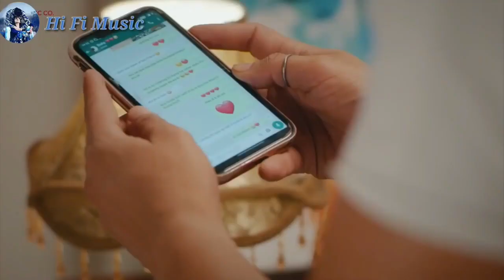Mujhko Yu Jaldi Bhula Doge Tum Song, B Praak | Akshay K | Meri Zindagi Se Jane Ka Kya Loge Tum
Kya Loge Tum Song Details:
Song: Kya Loge Tum
Album: Zohrajabeen
Singer: B Praak
Lyrics: Jaani
Starring: Akshay Kumar, Amyra Dastur
Label: Desi Melodies

Kya Loge Tum - Lyrics

Are Daulat Ya Shohrat Dua Loge Tum
Ya Koyi Mahal Naya Loge Tum

Arey Daulat Ya Shohrat
Dua Loge Tum

Yaar Mere Tu Bata De Mujhe
Ho Yaar Mere Tu Bata De Mujhe
Ho Meri Zindagi Se Jane Ka
Kya Loge Tum

Meri Zindagi Se Jane Ka
Kya Loge Tum
Meri Zindagi Se Jaane Ka
Kya Loge Tum

Ye Chand Ya Taare Hawa Loge Tum
Ya Likhne Ki Meri Kala Loge Tum

Ho Meri Zindagi Se Jaane Ka

Are Kuch Toh Bol Muh To Khol
Pyar Bhi Dhoondh Ke De Denge
Arey Kuchh Toh Bol Munh Toh Khol

Aur Kya Kardein Tujhko
Hum Naya Yaar Bhi
Dhoondh Ke De Denge

Dhoondh Ke

Ho Mujhko Yoon Jaldi
Bhula Loge Tum
Ho Jab Ghairon Se
Nazrein Mila Loge Tum

Laawaris Hai Pyar Tera
Ghar Baar Koyi Nahi
Tu Dushman Hai Ab Mera
Yaar Vaar Koyi Nahi

Ho Sanki Hai Paagal Hai
Paagal Banata Hai
Jaise Maine Chhoda
Mujhe Aankhein Yoon Dikhata Hai

Ho Pata Nahi Kya Chahta Hai
Maan Thodi De Denge
Jaan Hai Toh Kya Hua
Jaan Thodi De Denge

Ho Mera Bhi Zameer Hai
Aisa Thodi Hota Hai
Zindagi Mein Har Cheez
Paisa Thodi Hota Hai

Ho Ishq Bhi Koyi Cheez Hai
Khuda Hai Gawaah Hai
Ho Ja Jaani Tujhe Meri
Yeh Baddua Hai Yeh Baddua Hai

Ke Chahoge Jisko
Gawa Loge Tum
Jo Karte Ho Shayari
Bhula Loge Tum

Kya Loge Tum

Kya Loge Tum
Kya Loge Tum

Kya Loge Tum

Mujhko Yu Jaldi Bhula Doge Tum Song

are dolat ya shohrat kiya loge tum

meri zindagi se jane ka kya loge tum
meri zindagi se jane ka kya loge tum status
meri zindagi se jane ka kya loge
meri zindagi se jane ka kya loge tum reaction
meri zindagi se jane ka kya loge Song
meri zindagi se jane ka kya loge tum lyrics
meri zindagi se jane ka kya loge tum movie
meri zindagi se jane ka kya loge tum whatsapp status
meri zindagi se jane ka b praak
meri zindagi se jane ka kya loge tum akshay kumar
meri zindagi se jane ka kya loge tum dj remix
meri zindagi se jane ka kya loge tum remix
meri zindagi se jane ka kya loge tum movie name
yaar mere tu bata de mujhe meri zindagi se jane ka kya loge tum

meri jindagi se jaane ka kya loge tum
meri jindagi se jaane ka kya loge tum song
meri jindagi se jaane ka kya loge
meri jindagi se jaane ka kya doge tum
meri jindagi se jaane ka kya loge tum status
meri jindagi se jaane ka kya loge 2
meri jindagi se jaane ka kya loge tum gana
meri jindagi se jaane ka kya loge tum new song
meri jindagi se jaane ka kya loge tum akshay kumar song
meri jindagi se jaane ka kya loge tum ringtone
meri jindagi se jaane ka kya doge tum song
meri jindagi se jaane ka kya doge tum gana

Are Dolat Ya Sorat Dua Loge Tum
Ya Koi Mahal Naya Loge Tum

punjabi songs
filhaal song
filhall 2 full song
kya loge tum
amyra dastur
filhaal 2